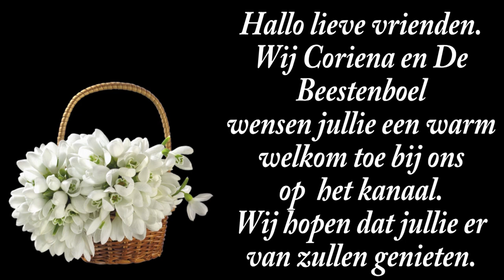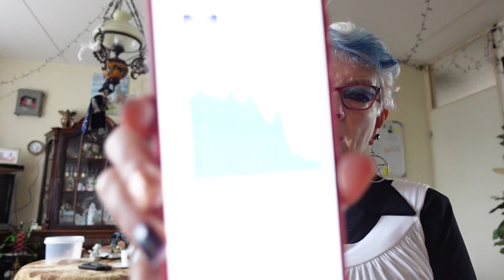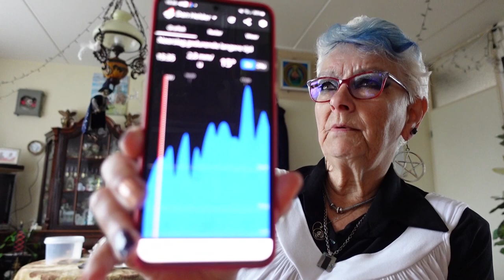vr 12 juli | Regenjas showen voor @retinaquester | Naar Tjalling voor Fysio | Slecht weer. #2249